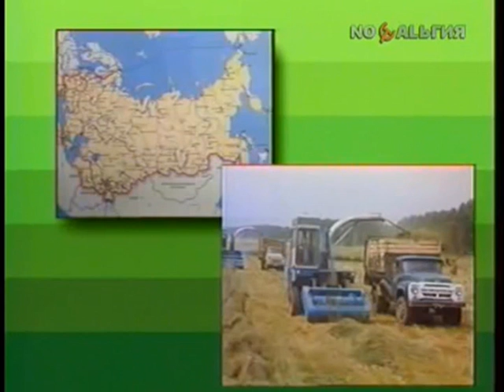1987 год. Ростовские земледельцы ведут продажу зерна государству в счёт третьего миллиона тон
Сюжет программы "Время" (26 августа 1987 г.)